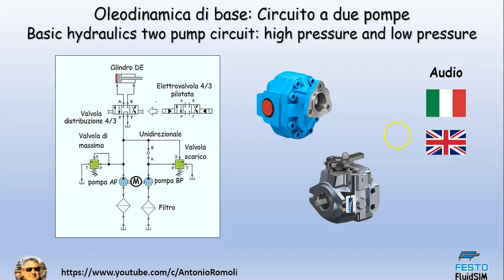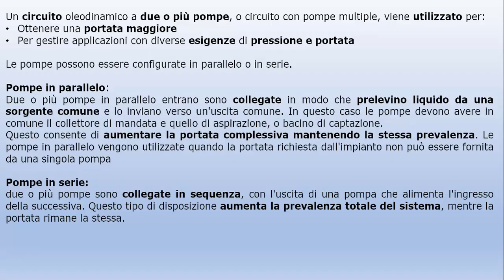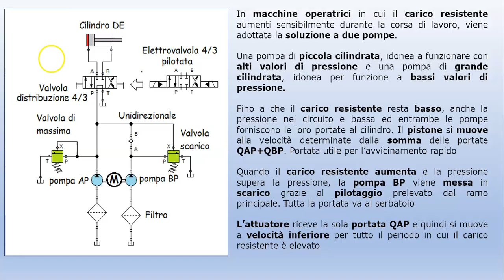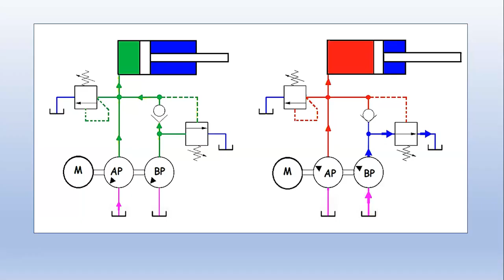Oleodinamica: Circuito idraulico con due pompe collegate in parallelo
Video with English audio and subtitles - Basic hydraulics two pump circuit: high pressure and low pressure
Video educational, istruzione, dedicato alla spiegazione di uno schema oleodinamico alimentata da due pompe, una a bassa e una a alta pressione.
fbclid=IwAR2RhPHBkb0DnlBkcTd16z6oEkpYP8dbB6Ne40MCJwf_pmMnhbFffEDYdqY
Iscriviti al mio canale per visualizzare altri video sull'oleodinamica ma anche su argomenti come programmazione dei PLC Siemens S7 1200/1500,  Siemens LOGO 8, Siemens HMI, Tia Portal, 'Elettronica e simulazione con Multisim , Pneumatica e  Elettropneumatica, Excel e altro